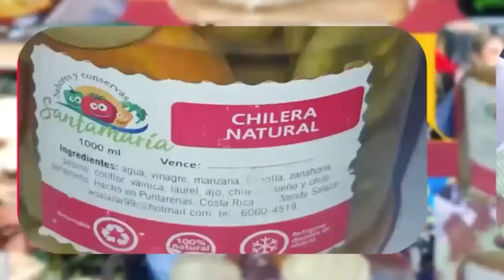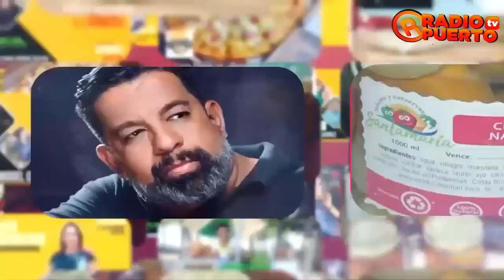Distrito Emprendedor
Programa: Distrito Emprendedor
Conductora: Ana Patricia Rosales
Invitados: Avali Motors